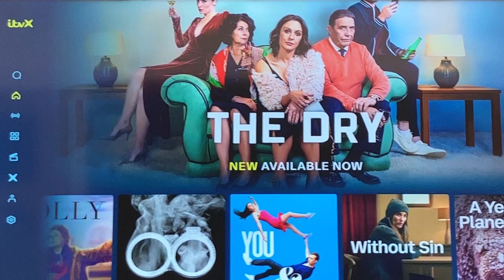Johnny English - ITV1 Intro